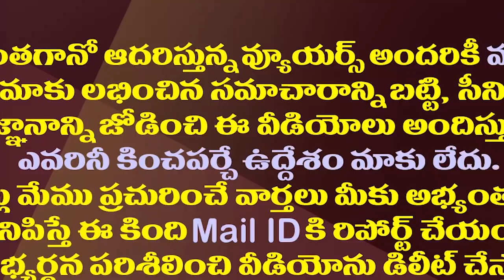బీసీ నేత కృష్ణయ్యకు రాజ్యసభ..జగన్ అనూహ్య నిర్ణయం.!| YS Jagan Has Finalized Rajya Sabha Candidates